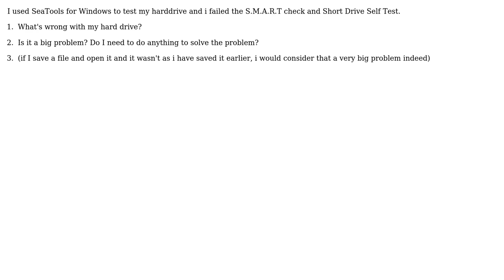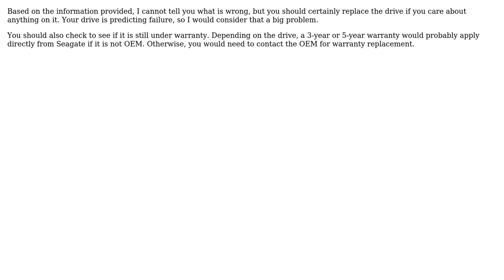My harddrive failed SMART check and short drive self test. What should I do? (2 Solutions!!)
My harddrive failed SMART check and short drive self test. What should I do?

With thanks & praise to God, and with thanks to the many people who have made this project possible! | Content (except music & images) licensed under CC BY-SA | Music | Images & others | With thanks to user TEcH?E007 user Pacerier user KCotreau and the Stack Exchange Network Trademarks are property of their respective owners. You are responsible for your own actions.